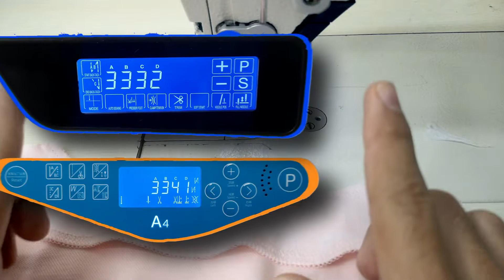como COSER una CAMISA 👔 BEISBOLERA | HOW TO SEW A BASEBALL SHIRT, JERSEY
❌ESTAS PENSANDO EN CONFECCIONAR UNA CAMISA BEISBOLERA , NO SABES COMO EMPEZAR, AQUI TE MUESTRO COMO HACERLO, DEBERAS PLANCHAR EL FUSIONABLE , PASAR LA OVERLOCK A LAS VISTAS , BUENO MUCHAS COSAS MAS, MIRA ESTE GENIAL VIDEO.
❌YOU ARE THINKING OF MAKING A BASEBALL SHIRT, YOU DON'T KNOW HOW TO START, HERE I SHOW YOU HOW TO DO IT, YOU MUST IRON THE FUSIONABLE, PASS THE OVERLOCK TO THE VIEWS, GOOD MANY MORE THINGS, WATCH THIS GREAT VIDEO.
Y TAMBIEN AQUI HAY MAS VIDEOS GENIALES. MIRALOS...
🏅COMO CAMBIAR UN PRENSATELA CORRECTAMENTE |❌HOW TO REPLACE, CHANGE, REMOVE A PRESSER FOOT CORRECTLY😱
LINKS DE COMPRA
MIRA ESTOS CURSOS BRUTALES. DE TODO LO QUE NECESITAS PARA HACER CAMISAS .